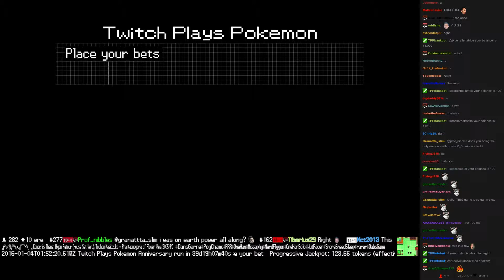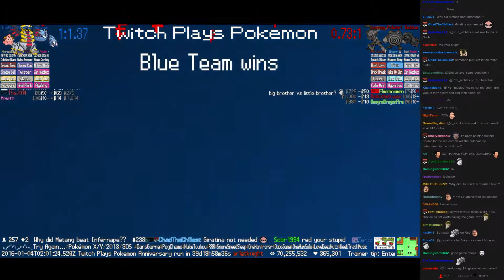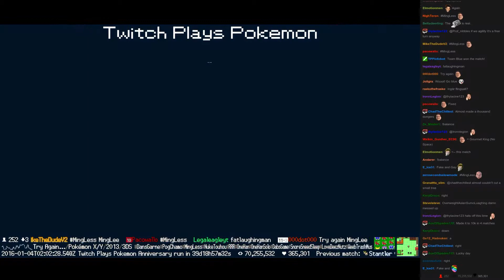Twitch Plays Pokémon Battle Revolution - Match #33860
Match #33860 [Blue: Metang, Giratina, Cleffa] vs [Red: Infernape, Poliwhirl, Beldum]